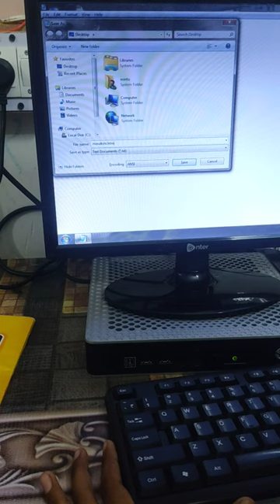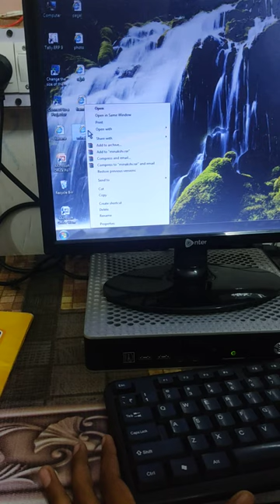video computer shortcut html use sub tag#Create web page